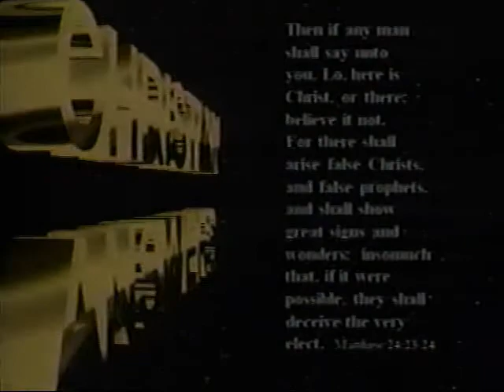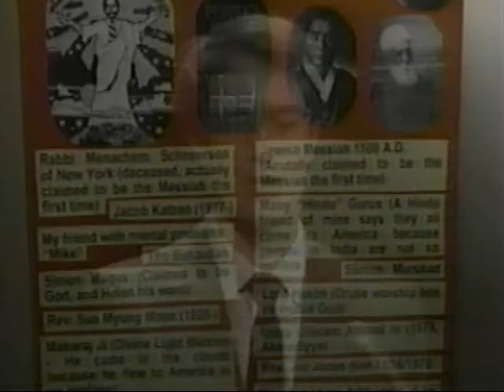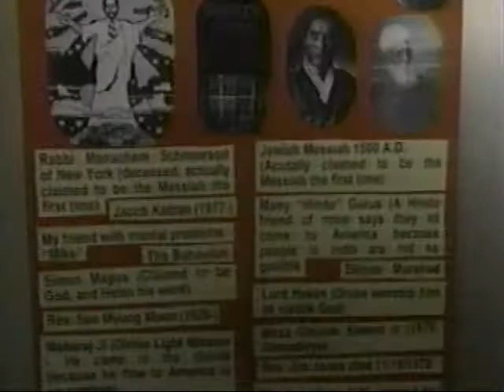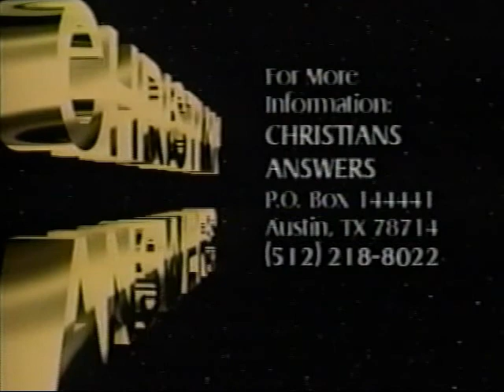DEBATE WITH REVEREND SUN MYUNG MOON "UNIFICATION CHURCH" DISCIPLES #2: IS MOON BETTER THAN JESUS?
See our playlist "Dealing with Anti Christ Cults, "New Age" & World Religions" with 42 videos & 39 hours of teaching material Larry Wessels, director of Christian Answers of Austin, Texas/ Christian Debater (YouTube channel: CANSWERSTV) & Steve Morrison, director of Research for Christian Answers (see websites debate two official representatives of the "Holy Spirit Association for the Unification of World Christianity" alias Sun Myung Moon's "Unification Church." Rev. Moon, who was born in Korea in 1920, wrote a book called "The Divine Principle" in which he claimed Jesus was a failure because he got himself crucified instead of getting married & having kids, the cross was "Satan's victory not God's," the Holy Spirit is a female spirit, the Trinity is false, Rev. Moon is "God's Messenger" & Messiah, that Jesus cannot save us physically, that Jesus is not God in the flesh, that Jesus Christ is not coming back literally, & on the list goes. Moonies call Moon "greater than Jesus" & "Lord of the Second Advent."
This debate is a direct result of a challenge made by the Unification Church to Christian Answers of Austin, Texas/ Christian Debater for a televised debate. Christian Answers had aired a four hour series on Austin's Public Access Channel going out to 300,000 households in the Austin, Texas & surrounding areas. The series was entitled, "Moonstruck" and covered the following topics: "Rev. Moon's "Church" #1- History & Teachings of Moon's Cult," "Rev. Moon's "Church" #2- Divine Principle or Satanic Paradigm," "Rev. Moon's "Church" #3- Moon's god Versus the Triune God," & "Rev. Moon's "Church" #4- Semantic Deception- Moon is Not the Son." This entire series is currently posted on YOUTUBE (enter "Larry Wessels Moonstruck"). Moonies are particularly active around centers of higher learning such as universities and colleges. Austin has many such institutions so this series was helpful in reaching the many students attending there by way of the public access television channel.
This is part 2 of a 2 part debate. Mark Gunning of Dayspring Fellowship of Austin, Texas (dayspringchapel org) is the moderator.
For those wishing to see more on this subject or other theological cultic movements from a Biblical perspective - type "LARRY WESSELS RELIGIOUS CULTS" in the YOUTUBE search box & an array of videos will come up.